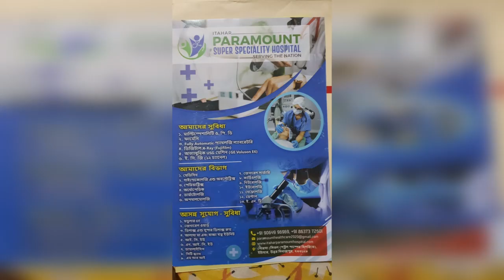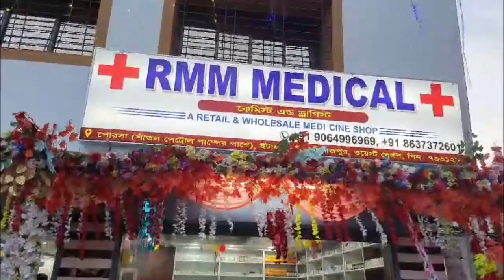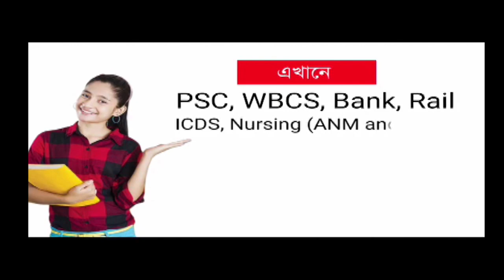কলকাতার গান্ধী মূর্তির পাদদেশে তৃণমূল ছাত্র সমাবেশের প্রাক কর্মসূচি অনুষ্ঠিত রায়গঞ্জে